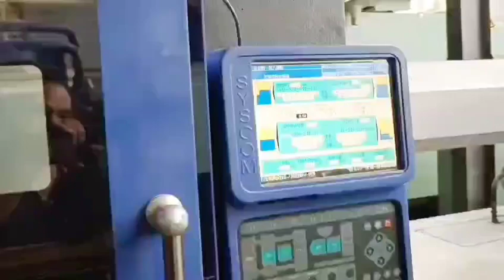Japan JSW 450t used Plastic Injection Molding Machine#máquina de moldeo por inyección usada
Model: J450EIII.
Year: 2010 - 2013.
Screw diameter: 58/76/92/99mm.
Tie bar spacing: 810x810mm.

Both servo motor type and fixed pump available. A few units available. Good working condition. Interested customer pls visit Daxin warehouse to inspect machines. Daxin Machinery is one of the largest supplier of used Plastic Injection Molding Machines in the world. All machines can be inspected and tested at one place in Daxin warehouse.